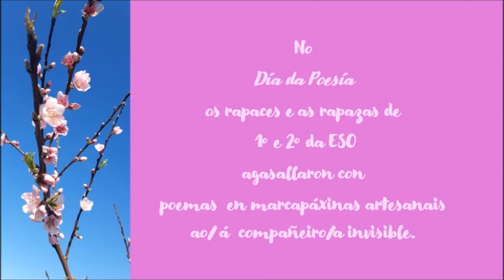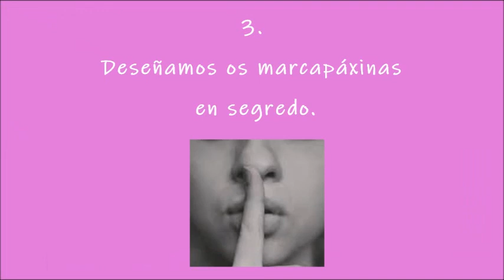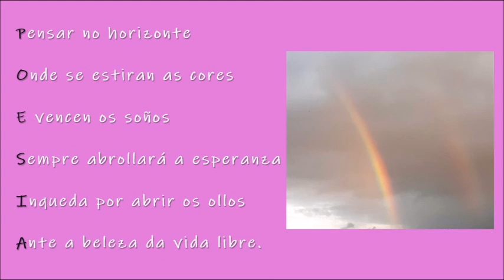Obradoiro de poesía e marcapáxinas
Obradoiro no que se le poesía e se elaboran marcapáxinas con poesía